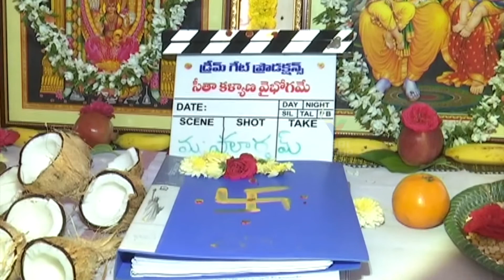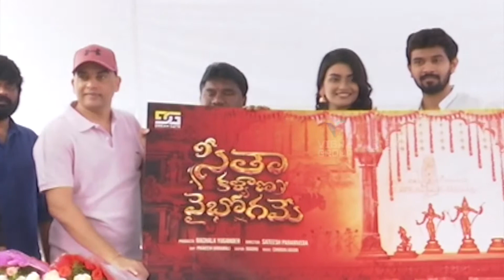Dream Gate Productions New Movie launch || Dil Raju || Sita Kalyana Vaibhogame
Dream Gate Productions New Movie launch || Dil Raju